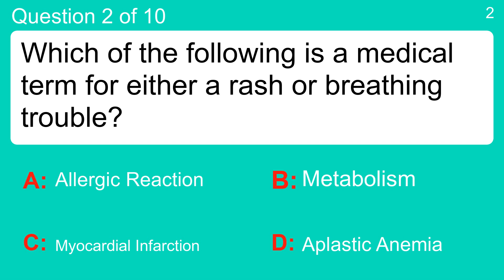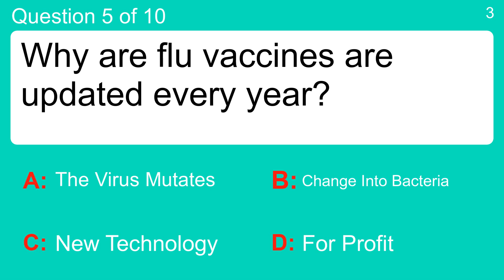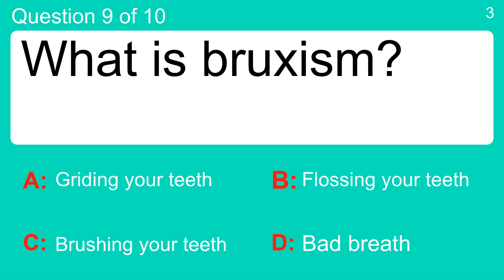Medicine Trivia Quiz (Hard)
Question 1 : The medical term "laparotomy" is best defined as?
 Answer a: A Bruise
 Answer b: Incision Made In The Abdominal Wall
 Answer c: Related To Blood Flow
 Answer d: Related To Anemia

Question 2 : Which of the following is a medical term for either a rash or breathing trouble?
 Answer a: Allergic Reaction
 Answer b: Aplastic Anemia
 Answer c: Metabolism
 Answer d: Myocardial Infarction

Question 3 : What word is sometimes used to mean "stopping" in a medical context?
 Answer a: Cessation
 Answer b: Duration
 Answer c: Induction
 Answer d: Resurgence

Question 4 : What is the name of the silver and mercury mixture that is used for fillings?
 Answer a: Amalgam
 Answer b: Fluoride
 Answer c: Occlusal
 Answer d: Tartar

Question 5 : Why are flu vaccines are updated every year?
 Answer a: Change Into Bacteria
 Answer b: For Profit
 Answer c: New Technology
 Answer d: The Virus Mutates

Question 6 : The definition of "needle placed in the arm with blood thinner to keep the blood from clotting inside the needle or tubing" best fits this medical term?
 Answer a: Absorb
 Answer b: Carcinogenic
 Answer c: Heparin Lock
 Answer d: Nosocomial Pneumonia

Question 7 : In which part of the body would you find the tibia bone?
 Answer a: Arm
 Answer b: Leg
 Answer c: Shoulder
 Answer d: Spine

Question 8 : Which medical abbreviation describes coronary heart disease?
 Answer a: CAT Scan
 Answer b: CHD
 Answer c: EKG
 Answer d: MRI

Question 9 : What is bruxism?
 Answer a: Bad breath
 Answer b: Brushing your teeth
 Answer c: Flossing your teeth
 Answer d: Griding your teeth

Question 10 : The most common type of Diabetes is?
 Answer a: Gestational Diabetes
 Answer b: LADA
 Answer c: Type 1 Diabetes
 Answer d: Type 2 Diabetes